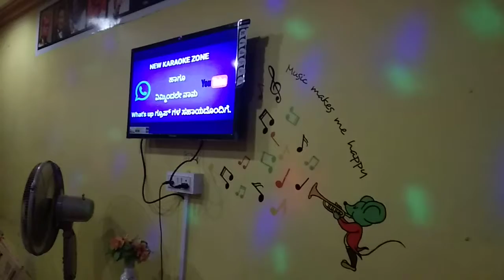October 9, 2019